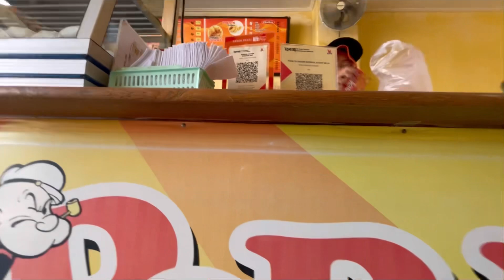Rezeki beliau Tuna Netra